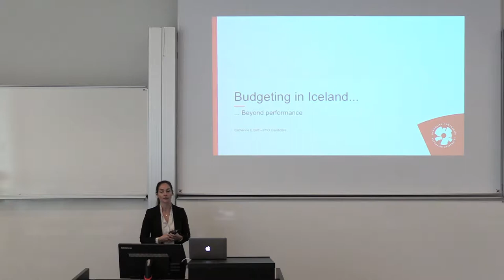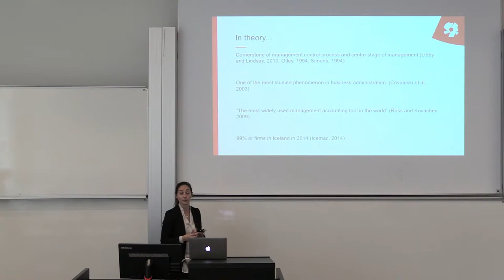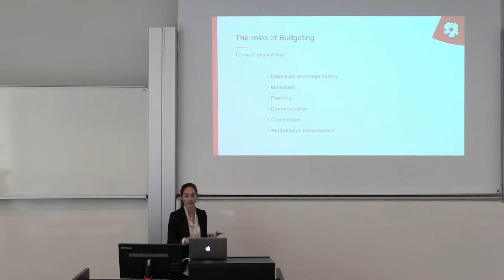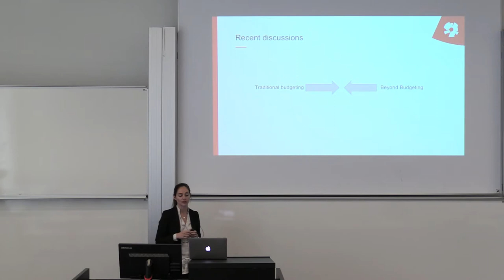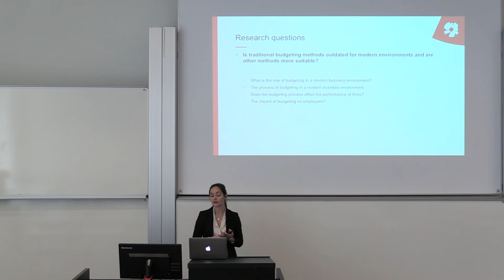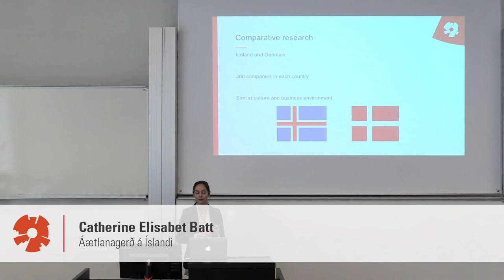Fyrirlestramaraþon HR 2017: Catherine Elisabet Batt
Fyrirlestramaraþon HR 2017: Áætlanagerð á Íslandi